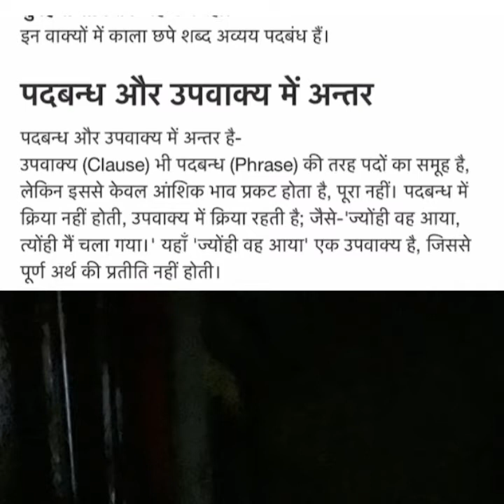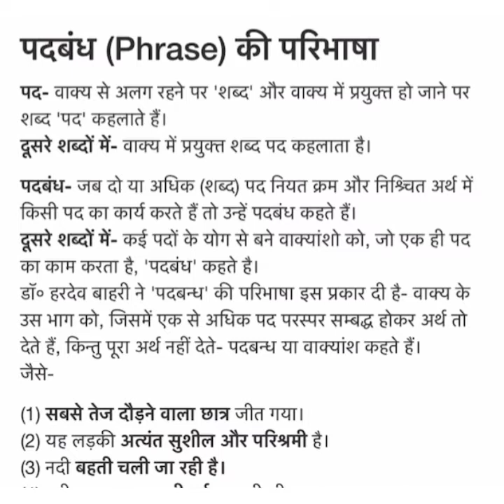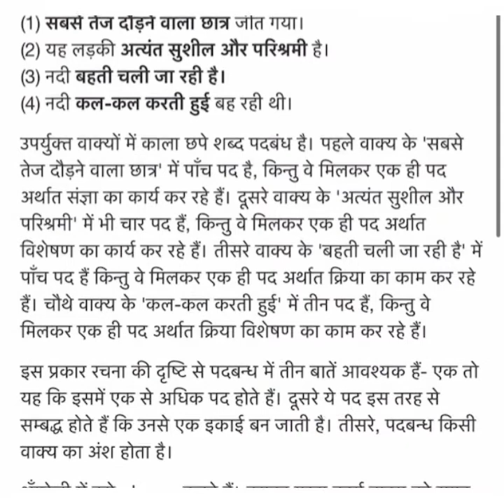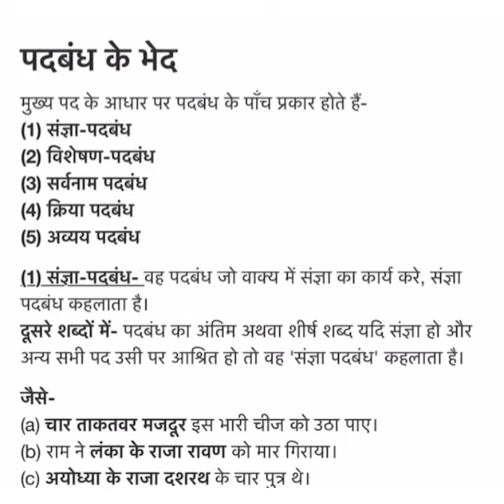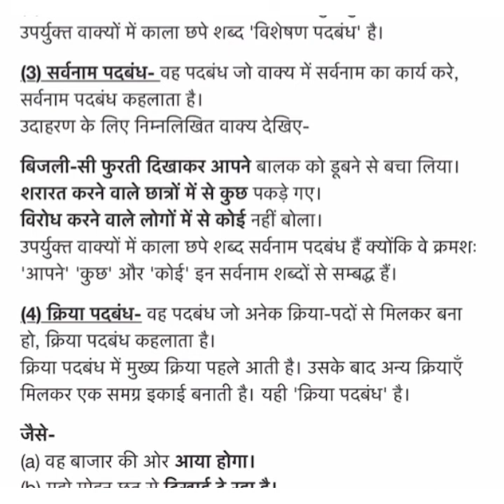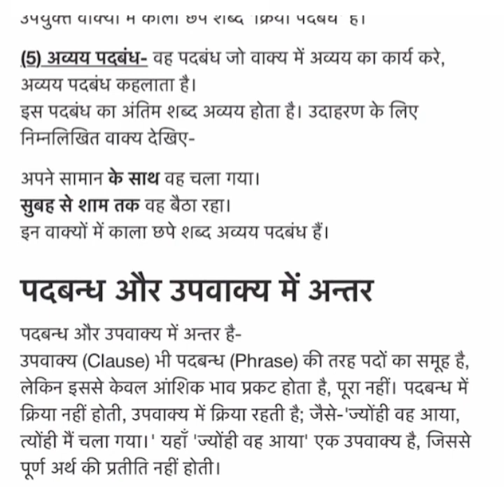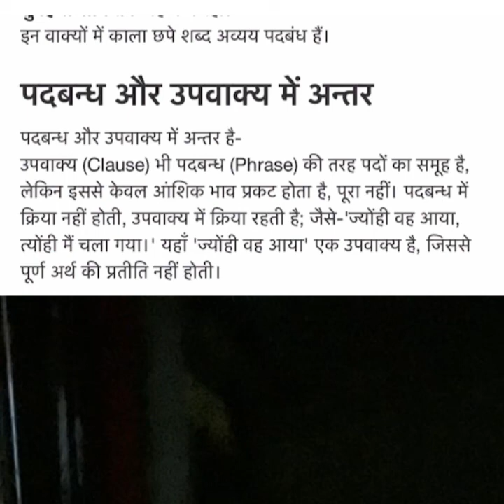Class 10 Hindi grammar -पदबंध का अर्थ परिभाषा तथा भेद विस्तृत व्याख्या